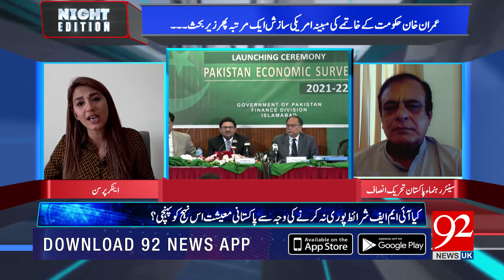NIGHT EDITION | Shazia Zeeshan | Mujeeb Ur Rehman Shami | Dr Ashfaq Hassan | 17 June 2022 | 92NewsUK